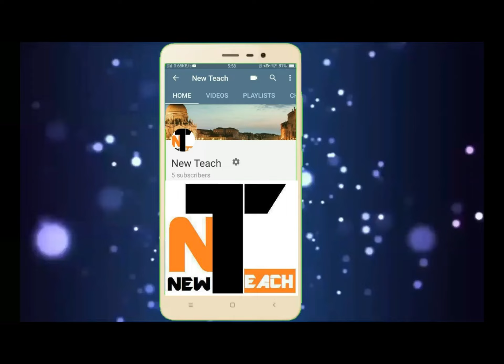FIRST EVER LIVER TRANSPLANT CONDUCTED IN KOLKATA THANKS TO EFFORTS OF POLICE 2018 #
LIVER TRANSPLANT IN  FIRST TIME KOLKATA APOLLO  HOSPITAL
COPYRIGHT VIDEO IN ABP ANANDA

Calcutta: The first heart transplantation initiative in eastern India. Cardiology from SSKM Hospital with Intercontinental Green Corridor The Green Corridor arrived in the Fortes.
The special team of the Kolkata Police in operation Busy bus was about 11 minutes to reach the 11.2 km SSKM TO APOLLO Hospital  in Kolkata for Start operation

Young girl resident of SILIGURI  died in an His Bren Death proclaims the doctors. It was decided that he will be replaced by his LIVER & KIDNEY from SILIGURI to MALLIKA MAJUMDER body under the treatment of Fortis Hospital. Joint Correspondent and Calcutta Police jointly by the Corps of the Green Corridor to the Fortis Hospital on the Bypass. The 11.2 kilometer road reached the hospital within 11 minutes and reached the LIVER transplantation has been started. Hospital sources say, the operation will take 3 hours